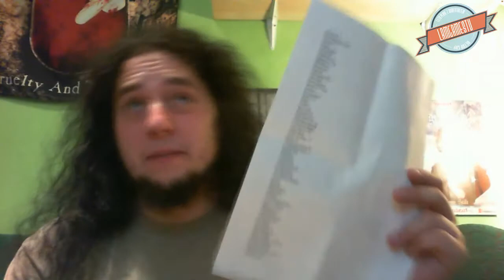Wyniki giveawaya z kolekcją GTA na Steam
ROZWIŃ OPIS

Gratulacje dla zwycięzcy!